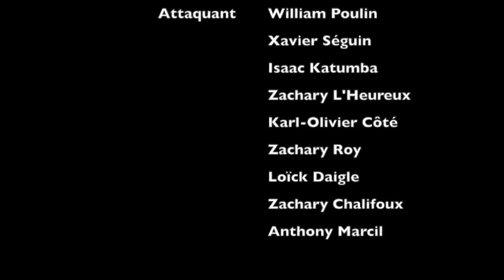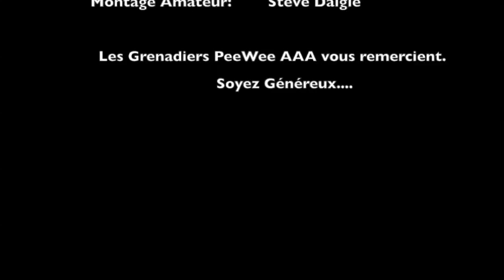My Movie bucket Medium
L’équipe Grenadiers Pee-Wee AAA du suroît  “Challenge” les équipes de la LHEQ et Le Grenadiers Midget AAA de Châteauguay.
LHEQ: Ligue Hockey excellence du Québec.